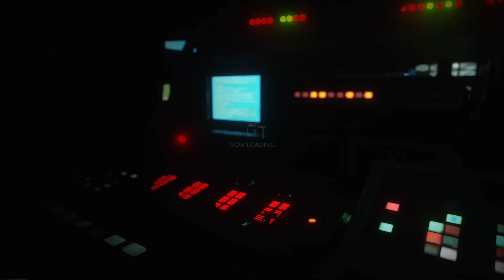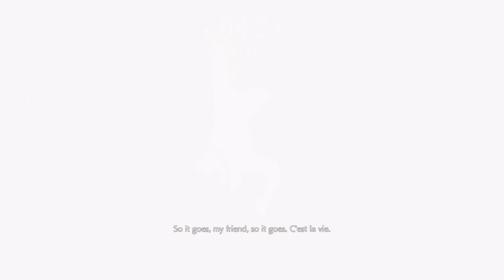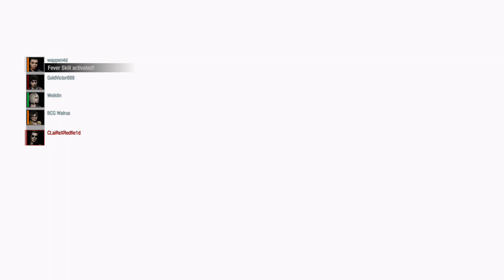Resident Evil Resistance - Part 28